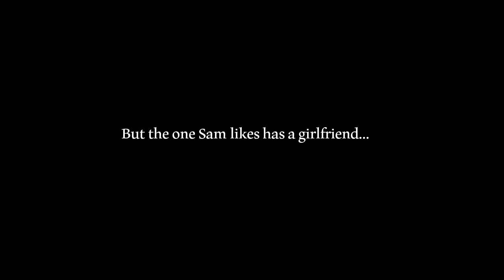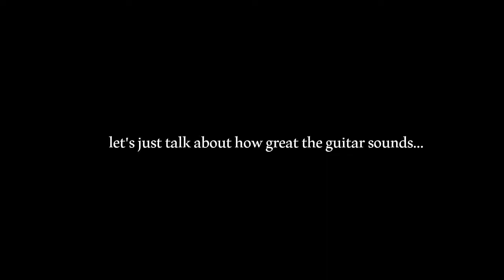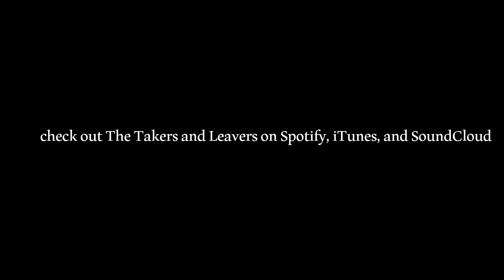Good Food and Great Music || VLOG 15 OF WHO KNOWS HOW MANY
Hey Guys!
I'm back! I decided to take a break because I started school again. Hope you guys liked this one :)

Songs:
Body Gold- Oh Wonder
Dog- The Takers and Leavers

check out The Takers and Leavers on spotify, itunes, and sound cloud :)) instagram: @thetakersandleavers